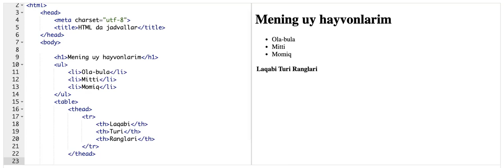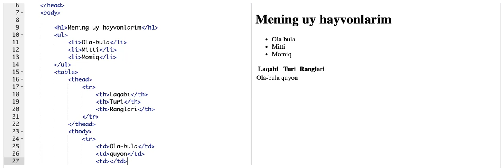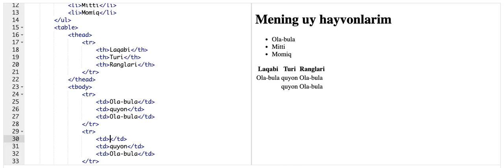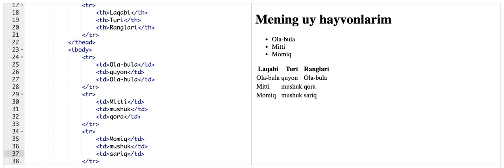HTML jadvallari | HTML/CSS asoslari: veb sahifalar yasash | Dasturlash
Bu darsimizda biz HTML jadvallarini oʻrganamiz.